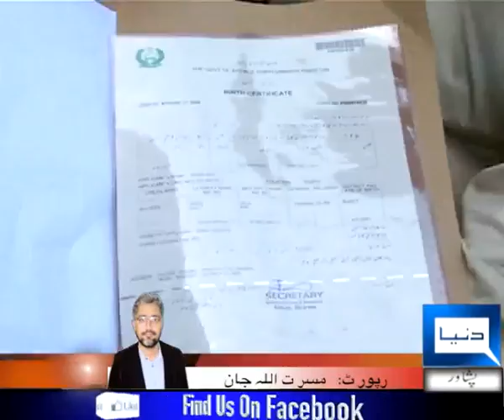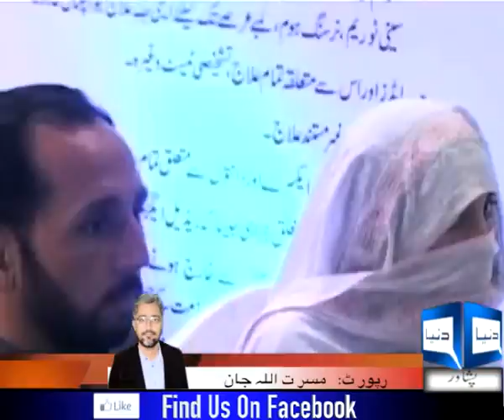Sehat Insaf Card Issue